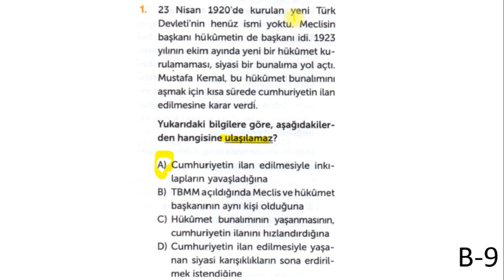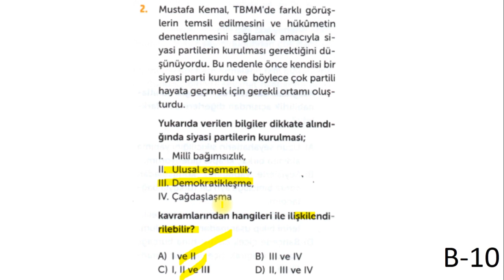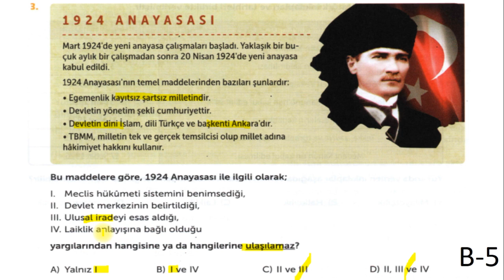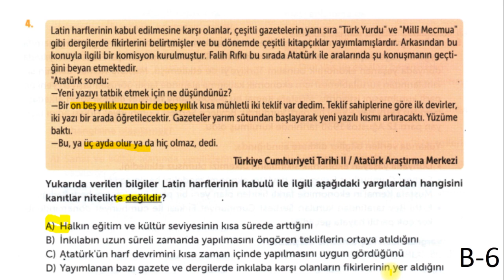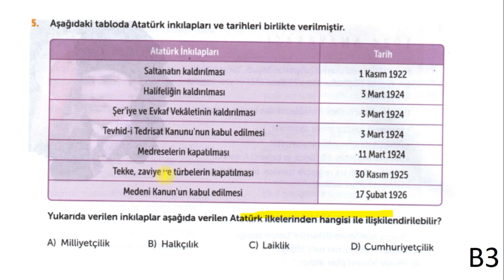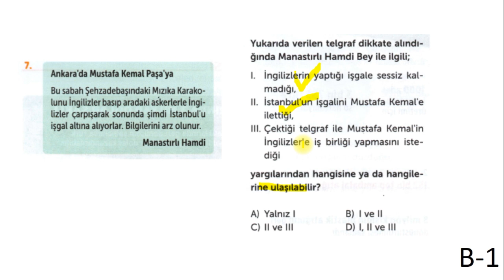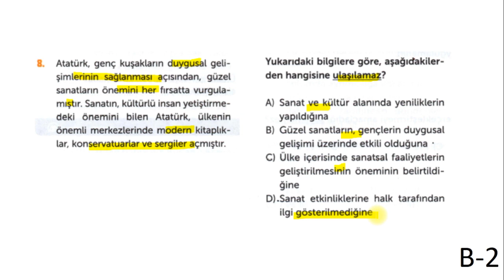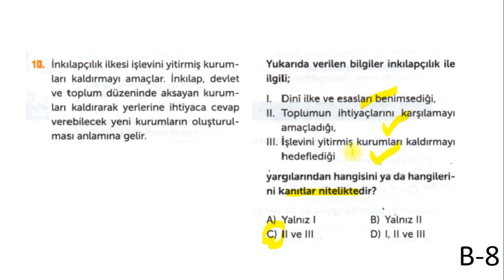8. Sınıf KDS-7 İnkılap Tarihi Çözümleri